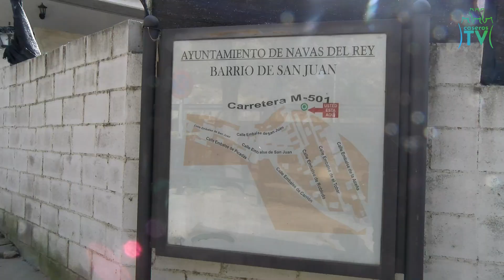Pavimentación en la urbanización San Juan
CASEROS TV ha visitado las obras de pavimentación y canalización de fibra óptica en la urbanización San Juan.